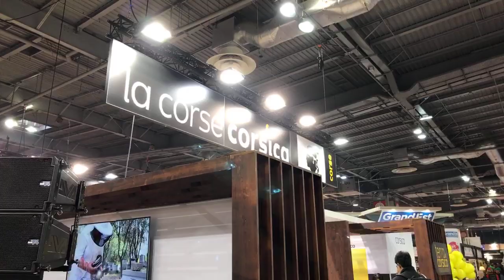Inauguration du village Corse au SIA 2020 sur fond de tensions.